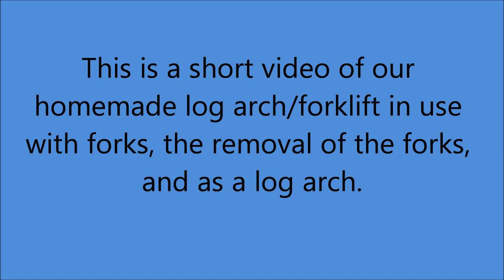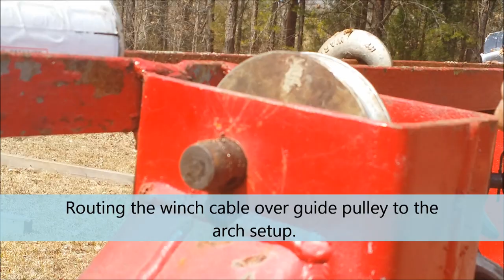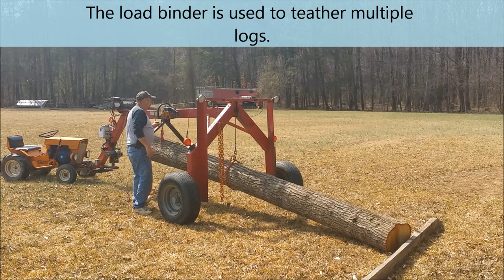Log arch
Homemade logging arch with forklift attachment